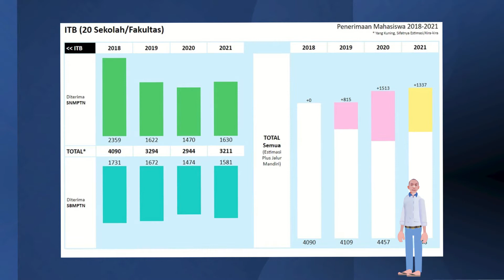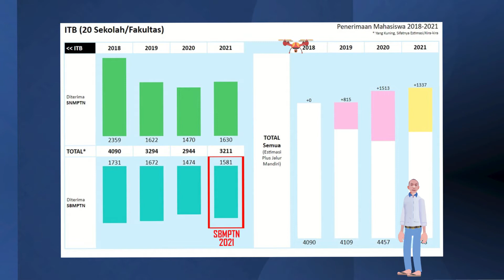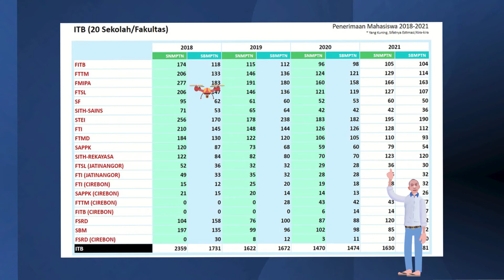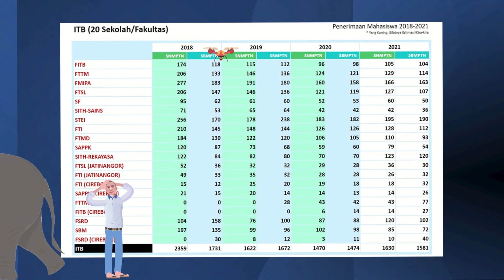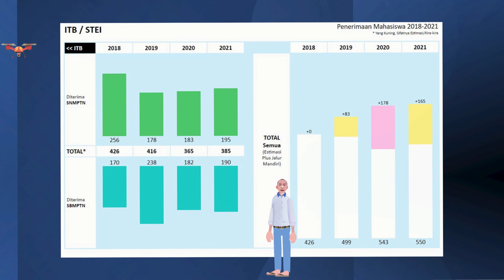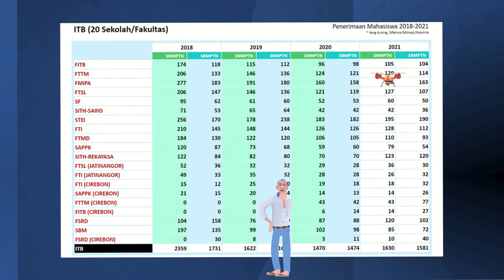Pengumuman SBMPTN 2021 ITB | Info-Pendidikan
Tribute untuk para pejuang SBMPTN. Khususnya yang penggemar ITB. Barusan pengumumanSBMPTN. Buat yang keterima SBMPTN2021 selamat. Yang belum keterima, insya Allah ada jalan terbaik yang lain. Mohon maaf, tahun ini detil nama-nama tidak bisa disharing, jadi infonya per fakultas-sekolah saja eks ITB. Ada info JalurMandiriITB juga dikit-dikit. Dan ada info historical eks data 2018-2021.